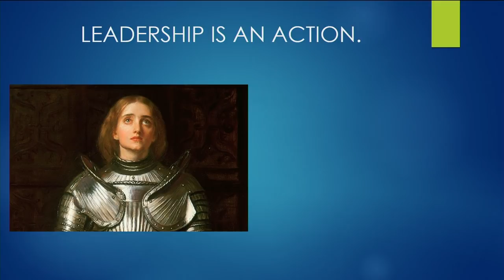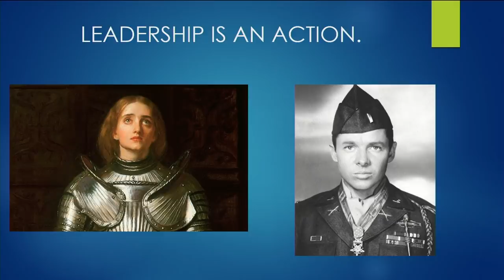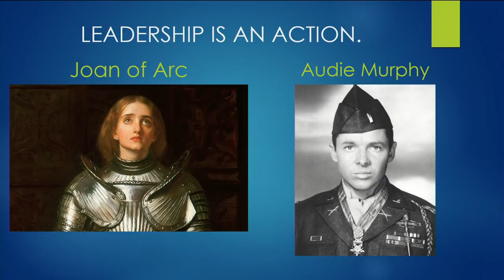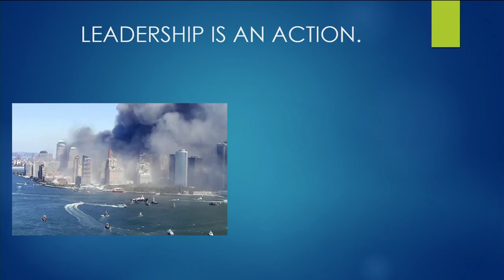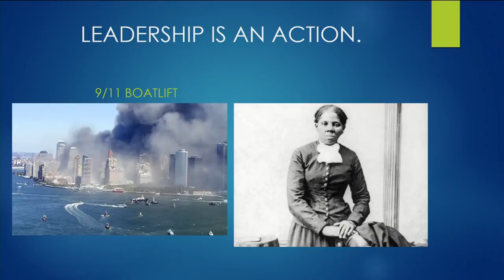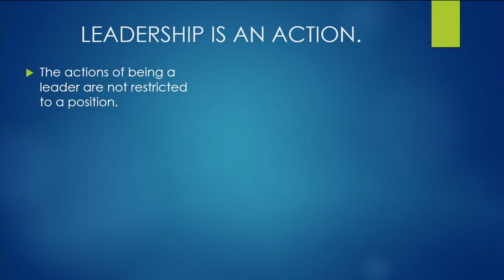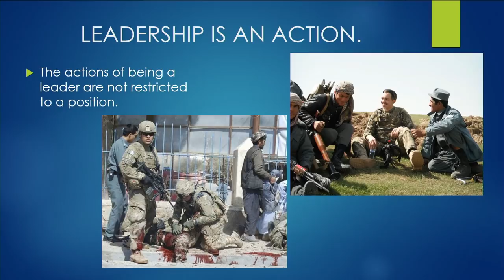Part 3: Leadership in Action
FLETC Talks

Part 3 of 4: FLETC Leadership Institute Branch Senior Instructor David Lau presents “Asymmetric Leadership: Employing the Mindset, Heart Set, and Actions of Leadership at Any Level." The dynamic speaker uses an interactive approach in delivering this topical subject to an audience of both current and aspiring leaders.